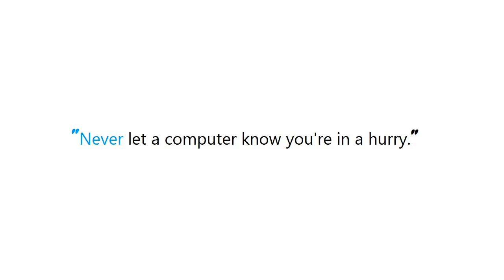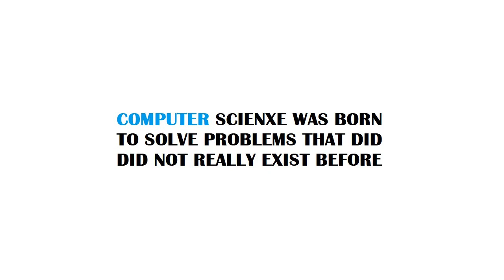PYTHON : Should conda, or conda-forge be used for Python environments?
PYTHON:Shouldconda,orcondaforgebeusedforPythonenvironments? PYTHON #: Should conda, or conda-forge be used for Python environments?

Guide : [ PYTHON : Should conda, or conda-forge be used for Python environments? ]